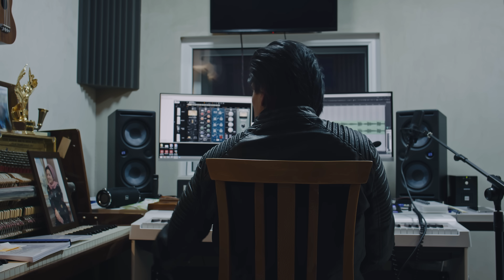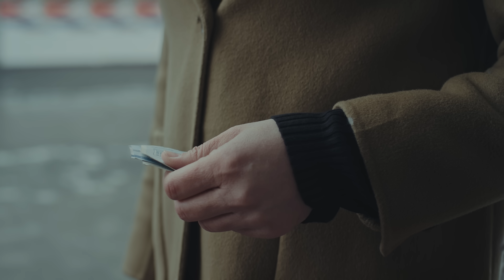Nodirbek Xolboyev - Yolg'onchi ona | Нодирбек Холбоев - Ёлгончи она